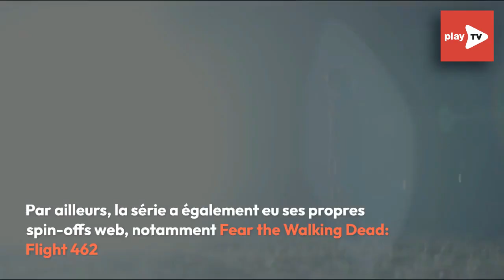The Walking Dead : tout ce que vous devez savoir sur les spin-offs !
Si vous êtes perdus et que vous n'arrivez plus à vous retrouver parmi tous les spin-offs révélés, voici une liste qui va certainement vous aider à survivre à une invasion de « rôdeurs ».